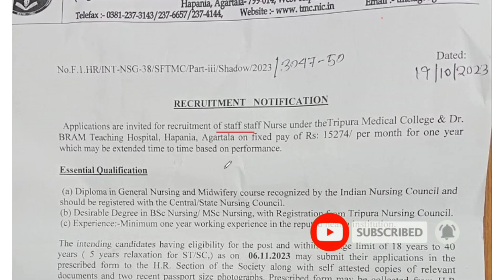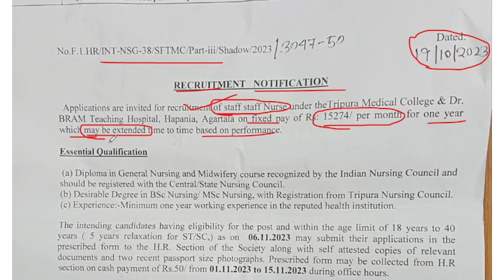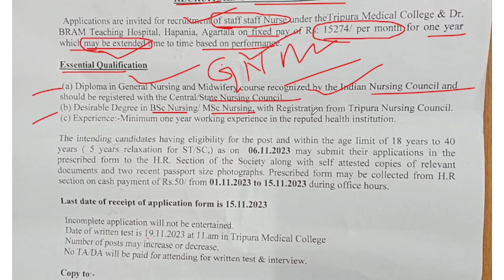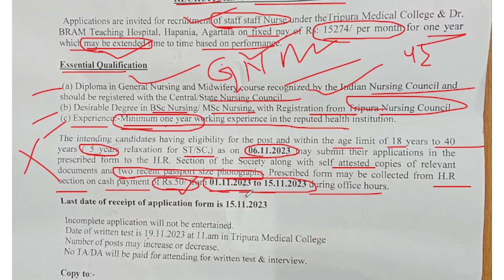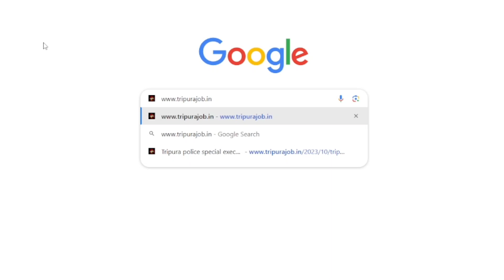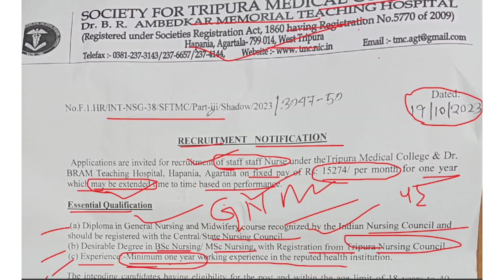tripura nursing job|tripura jobs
1.Call number only Promotion ( call time 8:00pm to 10 pm)

What is the salary of staff nurse in Tripura?
Who is health minister of Tripura?
Who is the new minister of Tripura in 2023?
What is the old name of Tripura?
Who is last king of Tripura?
Who is Tripura King?
Who is first king of Tripura?
Who is current up health minister?
Who is the food minister of Tripura?
Who is the present governor in Tripura?
Who is the new minister of Tripura?

My name : Dipu Deb
City : Kailashahar
Village : Durganagar.